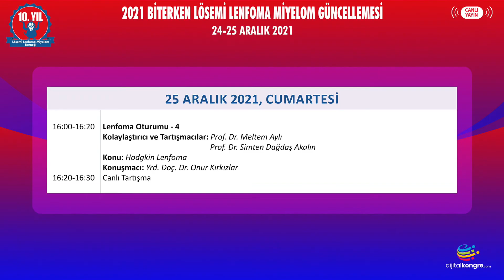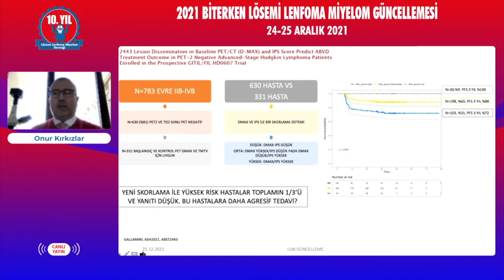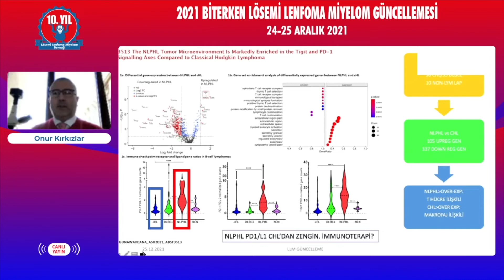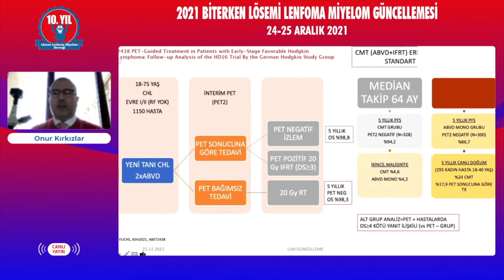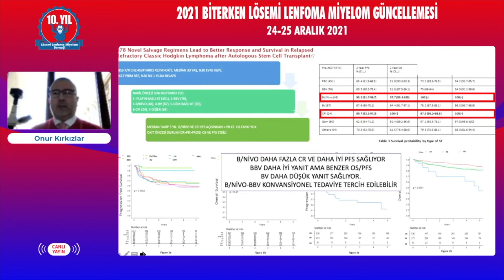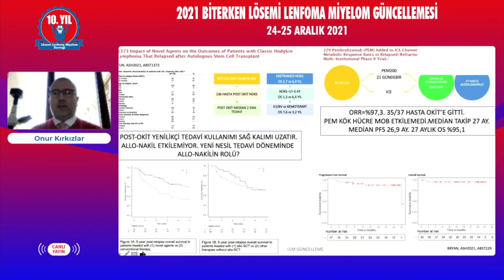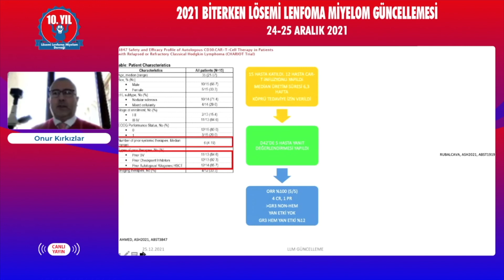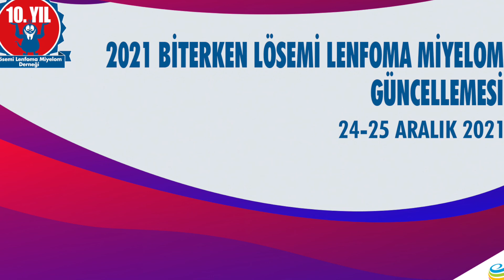Lenfoma Oturumu - 4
Hodgkin Lenfoma